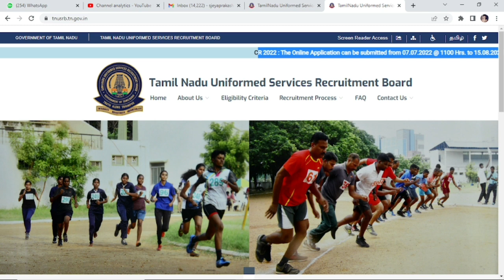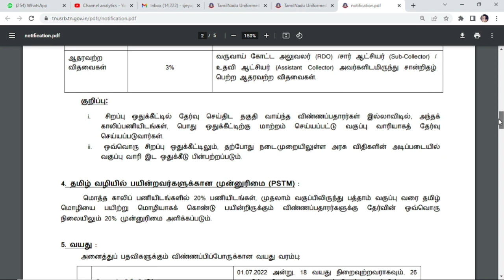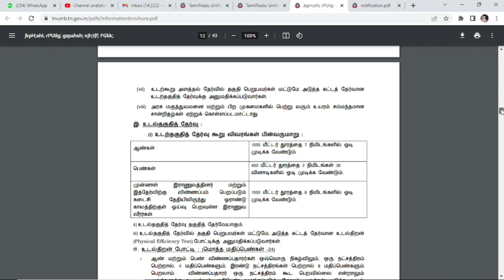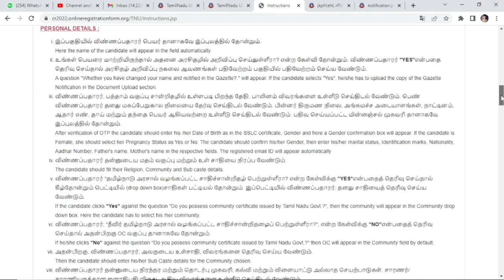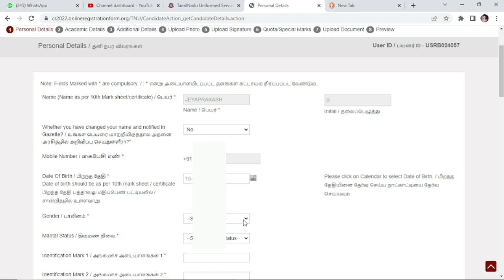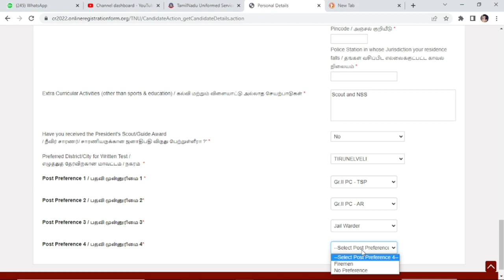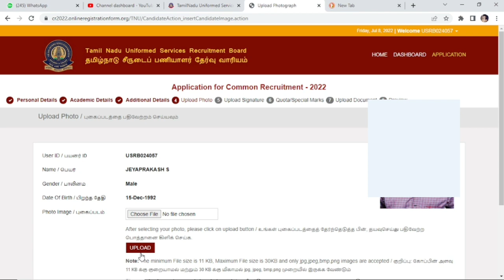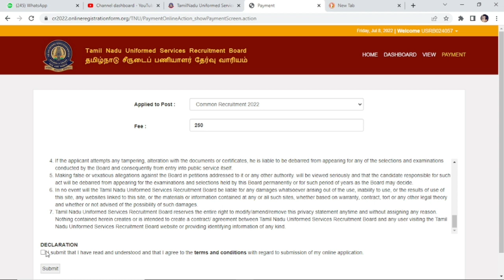TNUSRB PC Exam Apply Online 2022 | How to apply pc exam 2022 in tamil | tnusrb pc notification 2022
0:00 - Intro
1:15 - Notification Explanation
6:15 - Brochure Explanation
8:30 - Online Application Demo
24:56 - Apply Support Contact Details

private jobs
company jobs
free jobs
accountant jobs
government jobs
welder jobs
fitter jobs
storekeeper jobs
engineer jobs
nurse jobs
court jobs
housekeeping jobs
powerplant jobs
electrical works
computer operator jobs
electrician jobs
civil works
telecaller jobs
online jobs
work from home jobs
freelancer jobs
tourist jobs
driver jobs
abroad jobs
teacher jobs
cooking recruitment
airways jobs
atomic energy recruitment jobs
aiims jobs
hospital jobs
icmr jobs
district jobs